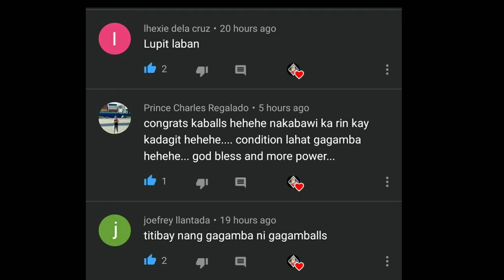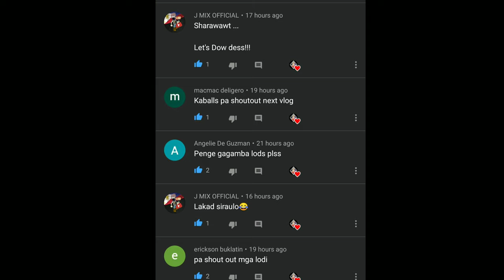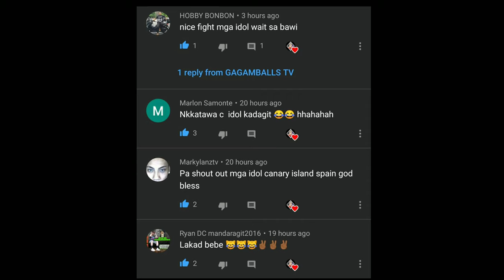Bonus Round namen ni kadagit! May nabilutan ng buhay!